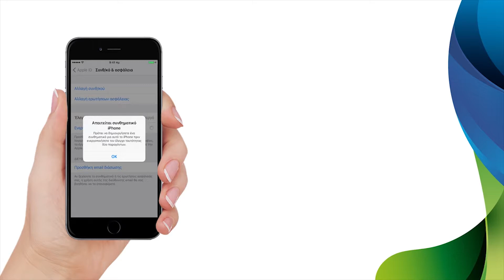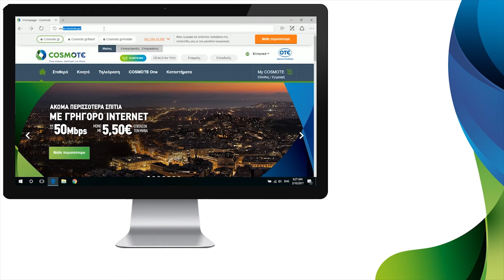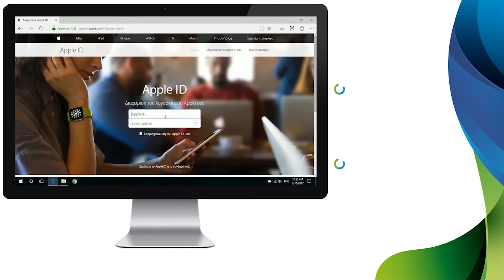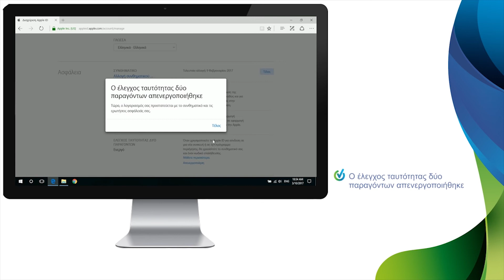COSMOTE Hints & Tips - Έλεγχος ταυτότητας δύο παραγόντων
Δες πώς μπορείς να ενεργοποιήσεις τον έλεγχο ταυτότητας δύο παραγόντων στο Apple ID σου για μεγαλύτερη προστασία.
Ο έλεγχος ταυτότητας δύο παραγόντων είναι ένα επιπλέον επίπεδο ασφάλειας για το Apple ID μας, το οποίο έχει σχεδιαστεί ώστε να διασφαλίσει ότι θα είμαστε οι μόνοι με δυνατότητα πρόσβασης στον λογαριασμό μας, ακόμα και αν κάποιος γνωρίζει το συνθηματικό μας.

Watch how to set up two-factor authentication for your Apple ID.
Two-factor authentication is an extra layer of security for your Apple ID designed to ensure that you're the only person who can access your account, even if someone knows your password.